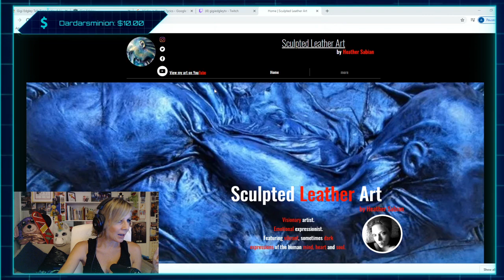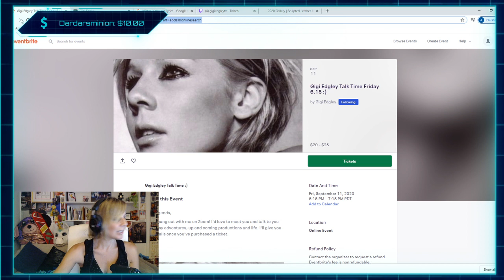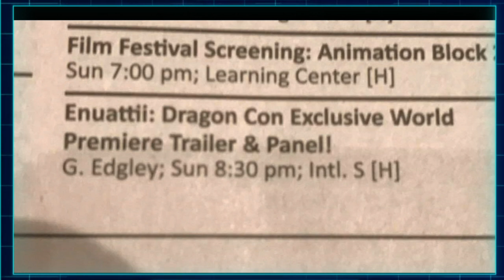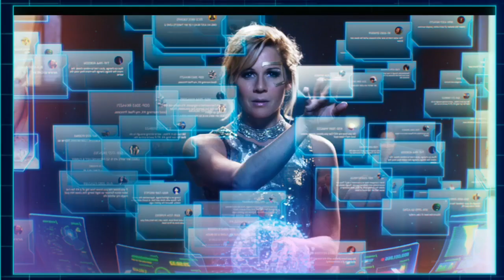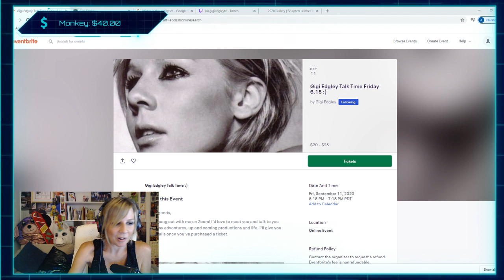Wanderland at Dragon Con! September 10th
Our little tribute to DragonCon!  Jake Edgley and I wish we could've been there this year.  Wanderland will return and we will be back at DragonCon!